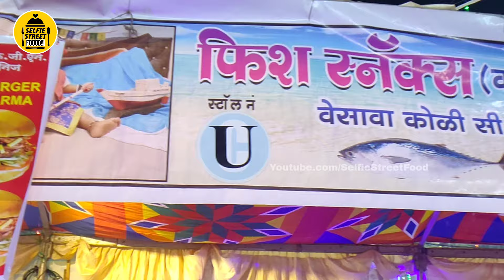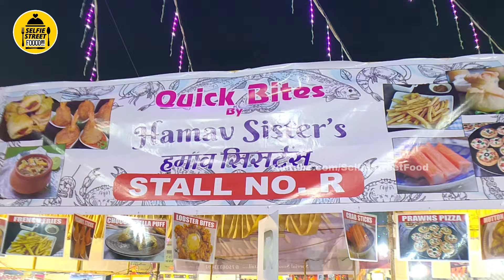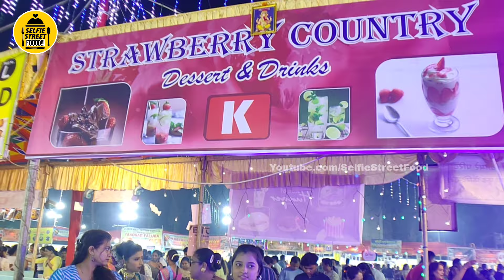Versova Koli Seafood Festival 2024: India's Biggest Fish Festival - Mumbai Seafood Festival 2024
🦐🎉 Dive into the heart of seafood delight at the Versova Koli Seafood Festival 2024, the biggest fish festival in India! 🐟✨

Date: January 19th, 20th, and 21st, 2024.
Time: 6:00 PM to 12:00 AM
Address: Ganesh Mandir, Church Road, Versova Koliwada, Andheri (West), Mumbai.

Join us on a culinary journey as we explore the diverse flavors of Koli cuisine, featuring a spectacular array of fresh catch and traditional seafood dishes. 🍤🌊 Experience the vibrant atmosphere, cultural performances, and the rich maritime heritage of the Koli community. 🎣🔥 Don't miss the feast of a lifetime! 📸👨‍🍳